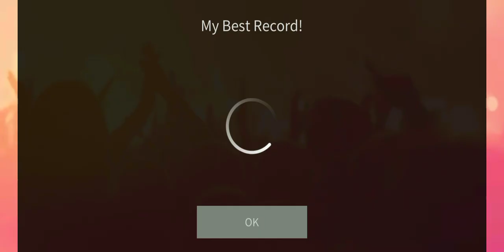SUPERSTAR SMTOWN | RED VELVET - LADIES NIGHT (HARD)